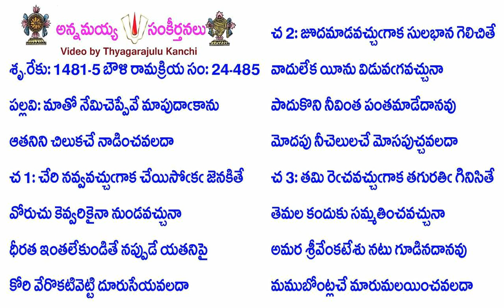Book24-Song485-11970-మాతో నేమిచెప్పేవే మాపుదాఁకాను-mātō nēmiceppēvē māpudām̐kānu